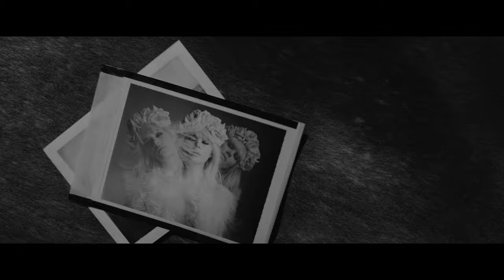DISTINCTDAILY Presents: Kassia Meador (Film)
“We all have the potential to create. It’s just really easy to talk yourself out of doing it,” says pro surfer, photographer and entrepreneur, Kassia Meador.